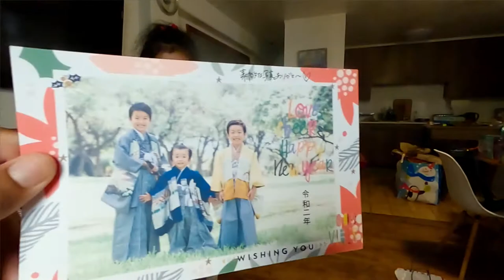Goodbye 2020, Never Come Back! | BETTER EVERYDAY - S03:E28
- Christmas morning
- they wanted to play with their Christmas gifts
- we miss Mexico
- New Years Eve
- 2021, first things first